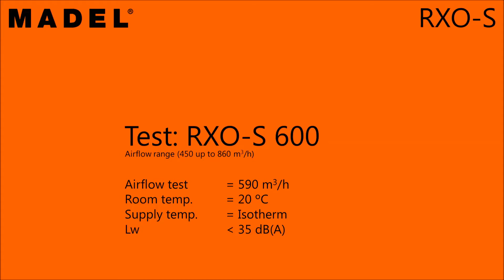RXO Swirl Diffuser Smoke Test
RXO Series stamped swirl diffusers are designed to be used in air conditioning, ventilation and heating applications. They can be mounted in false ceilings or suspended from the ceiling. The radial stamped blades design forces a swirl air diffusion pattern leveraging the coanda effect.

RXO is available in Square or Circular shapes.